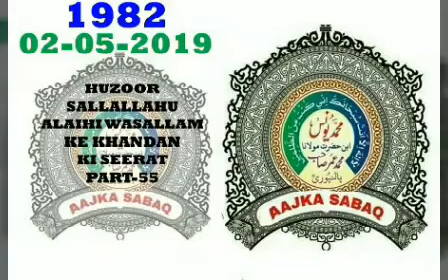AAJ KA SABAQ NO:-1982. Huzur S A ke khandan ki seerat part-55. By MOLANA YUNUS PALANPURI